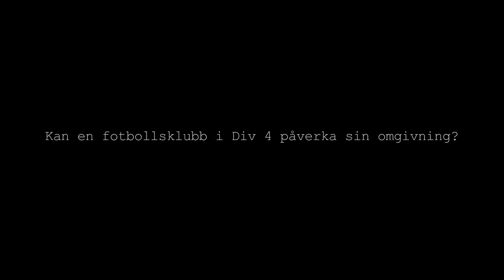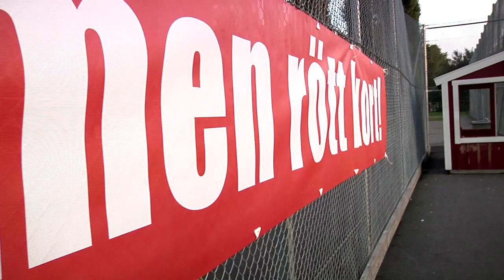Andrea Doria ger Rasismen Rött Kort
FC Andrea Doria bildades våren 2007 av den kände norske TV-profilen Per-Jarle Heggelund. Grundtanken var att samla kompisgänget och låta sig inspireras av den Italienska fotbollskulturen med ett lag i korpserien. Lika viktigt som att samlas till match, var att direkt markera vilka värderingar som föreningen stod för och helhjärtat ville stödja genom resans gång. Att arbeta mot rasism var en självklarhet och Heggeland tog direkt kontakt med organisationen "Ge rasismen rött kort". I dag spelar man i toppen av div 4 i seriesystemet och grundvärderingarna är lika viktiga som lagets framgångar. Vi åkte upp till Fort Skarpnäck och träffade några av föreningens profiler i samband med en match mot ärkerivalen Hässelby, för att se och höra hur man aktivt jobbar med sina grundvärderingar.